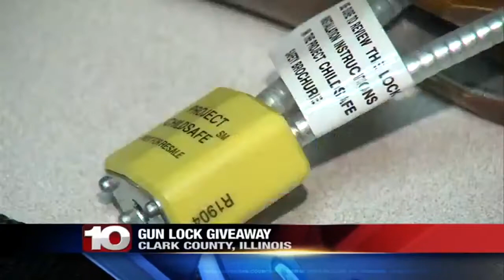Illinois gun locks